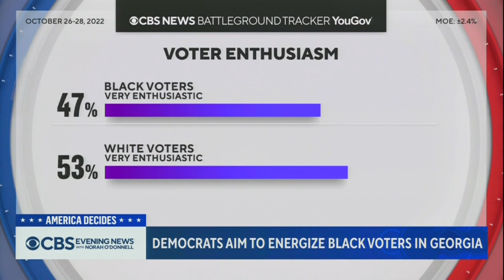Democrats aim to energize Black voters in Georgia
Democrats are trying to shore up support, including among Black voters, with just days to go until the midterm elections. Nikole Killion has more from Georgia.